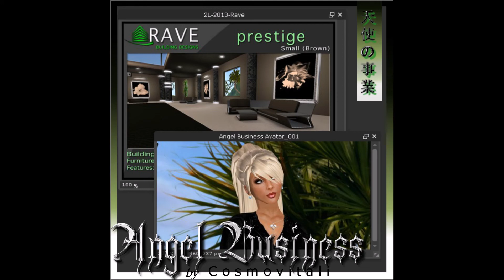02. COSMOVITALI - Come & Run (ft. Violent Vickie)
Album: 06. [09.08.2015] COSMOVITALI - Angel Business . internet

INTERNET WAVE 。+ *´¨)
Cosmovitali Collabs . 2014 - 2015